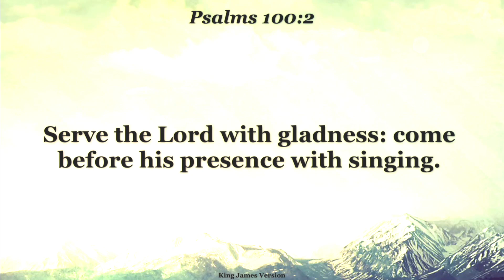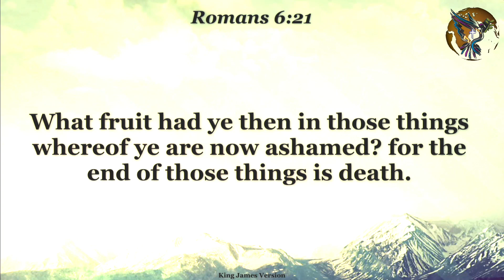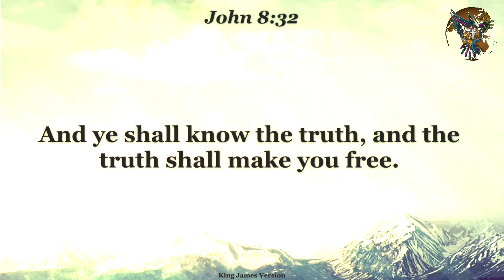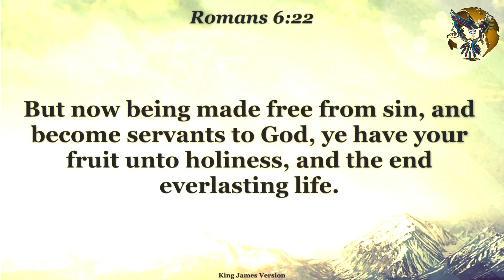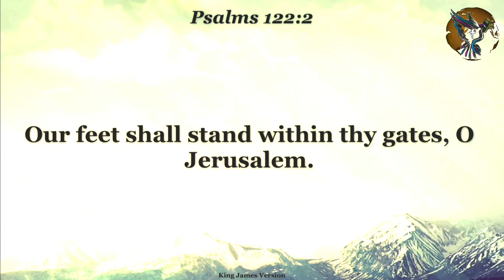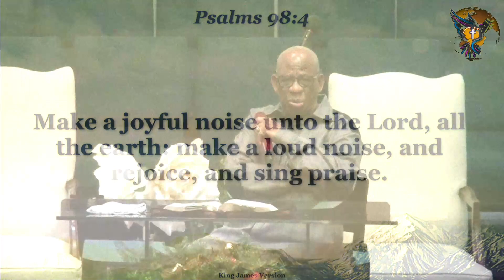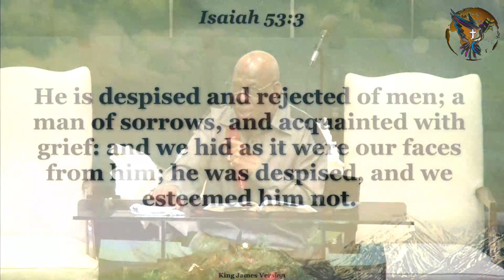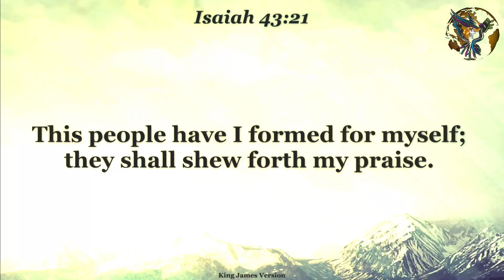Serve God With Gladness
Bishop Willie James Woods